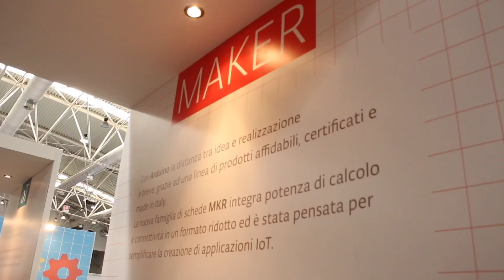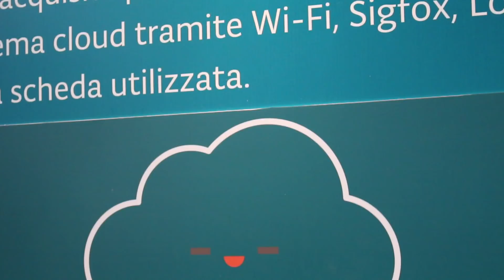When Pete Wood Met Massimo Banzi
DesignSpark’s Pete Wood caught up with the king of open source and co-founder of Arduino Massimo Banzi to discuss the Maker Faire, Maker Movement, Industry 4.0 and the MKR family of products.